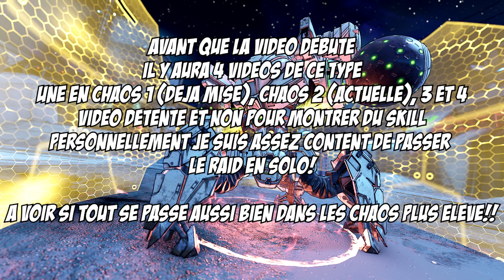BORDERLANDS 3 | RAID MALIWAN AMARA MAYHEM 2 | UN PEU MOINS FACILE!! 🤘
Video : Borderlands 3 | Mon raid en solo avec ma amara speed en chaos 2!

Code créateur : FUJIIWARA

Mon steam = Fujiiwara et pas fujiiwara1
Battlenet = Fujiiwara#2397